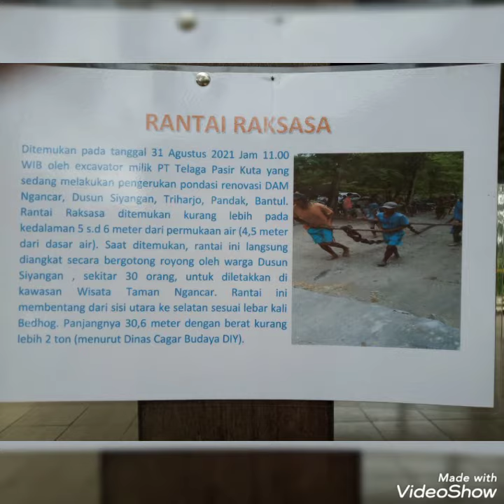NGANCAR bridge (photos compilation)